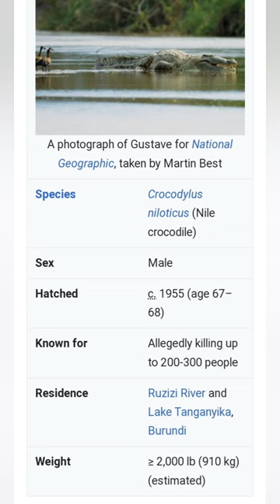Biggest 2 Crocodile in the World|| Lolong VS Gustave Crocodil 🐊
Biggest Crocodile In the world
World Biggest Crocodile
Horror Crocodile
# Yeah